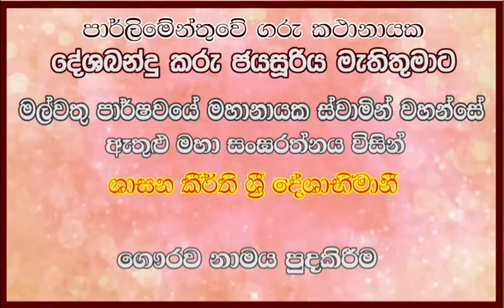මල්වතු මහා විහාරය විසින් කථානායක කරු ජයසූරිය මැතිතුමාට පිරනමන ලද ශාසන කීර්ති ශ්‍රී දේශාභිමානී සම්මාන